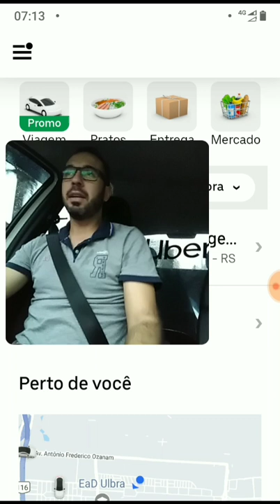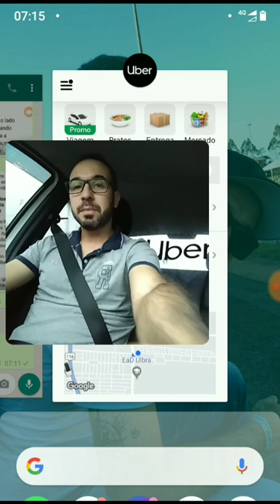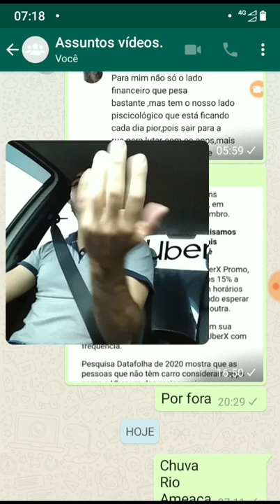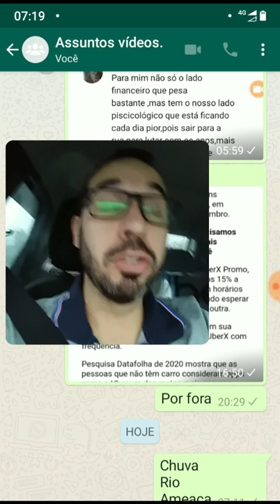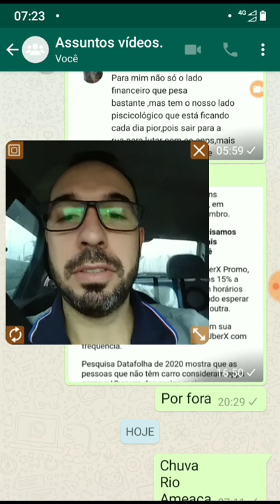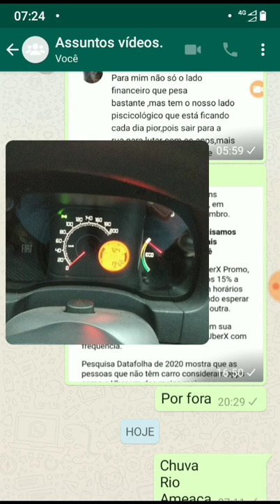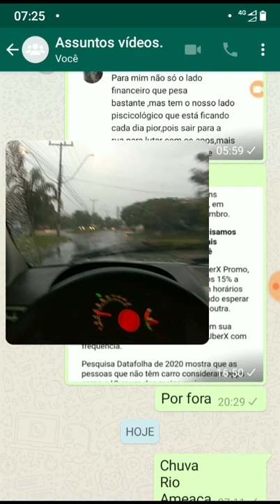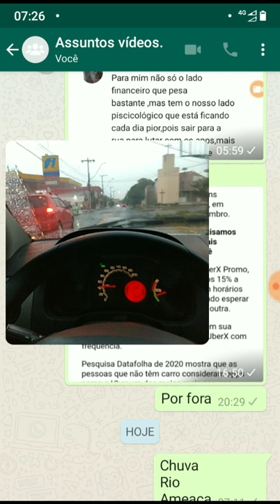As ameaças de exclusões sem sentido! HOJE PARALIZAÇÃO! 🤜🤛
Ninguém trabalha hoje ok!